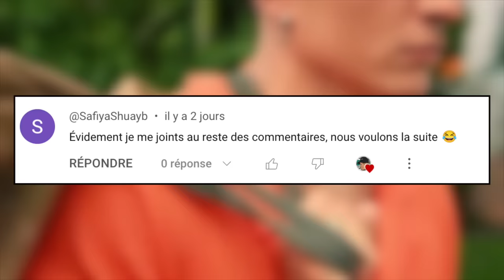C'EST QUOI CETTE ÉMISSION DE DÉTRAQUÉS #3 - Frenchie Shore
Et ça continue encore et encore, c'est que le début, d'accord .. d'accord ...
Frenchie Shore enfaiteuuuuuuuuh

PRENOM : Nikola
LOGICIELS DE MONTAGE : Final Cut Pro X
CAMERA : Canon 600D